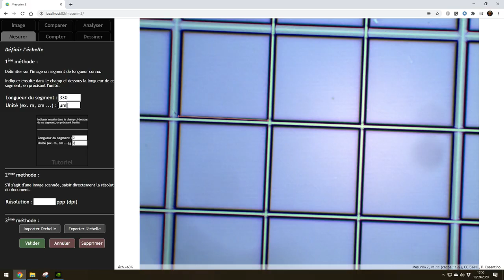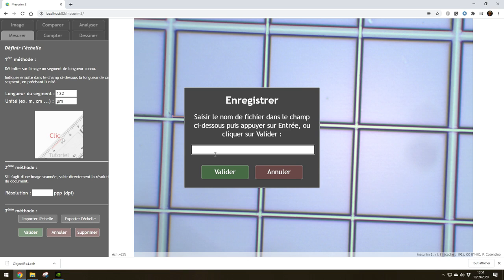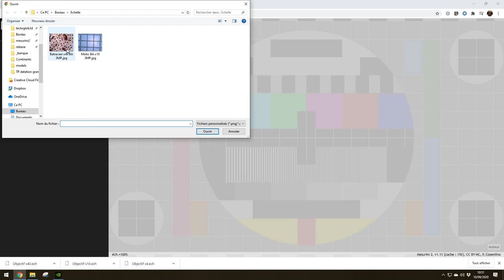Définir une échelle microscopique et l'enregistrer pour Mesurim2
Cette méthode très rapide permet de définir et d'enregistrer une échelle, en utilisant uniquement une lame de Kova et Mesurim2.
Il est ensuite possible de réaliser toutes sortes de mesures microscopiques.